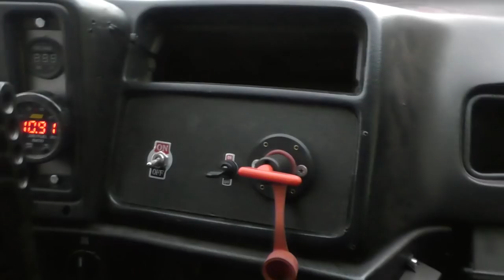Räntsilä Garage: RANDOM REMONTIT 3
Tässä videossa puuhastellaan hieman Lexuksen ja sierran parissa.
Painahan peukkua jos tykkäsit videosta!